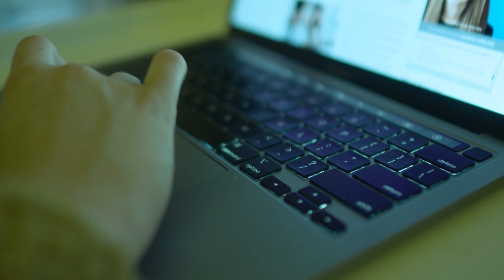3 Minute Editing Reel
This is my longer and more relaxed editing reel that includes more footage.